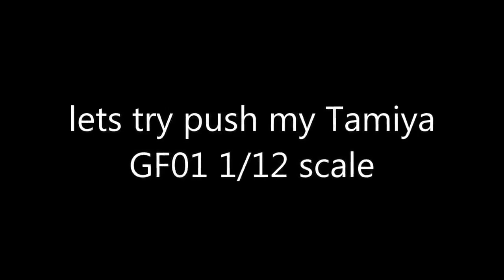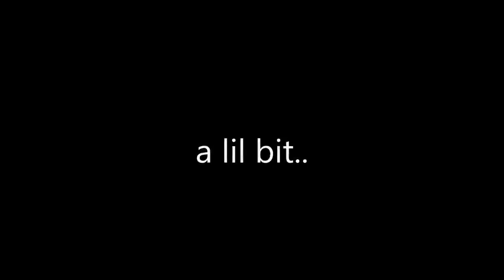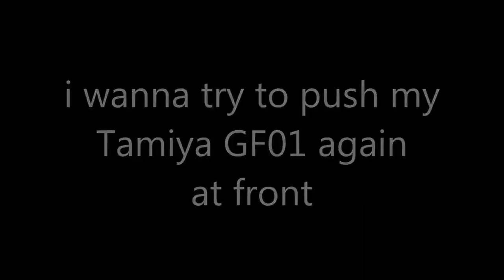wow!! this thing so powerfull Orlandoo Ford F150 OH35P01 scale first run